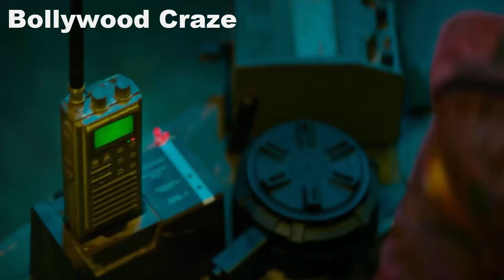Jawan Teaser Release Date Announce By Srk | Jawan Update | Shahrukh Khan | Vijay Sethupathi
Everything you need to know about the upcoming Atlee Kumar and Shahrukh Khan collaboration movie, Jawan.

Jawan is an upcoming action-packed movie that is being directed by Atlee Kumar and will feature the legendary Shahrukh Khan in a lead role.

Not much is known about the plot of the movie, but we do know that it will be an action-packed thriller that will keep you on the edge of your seat.

That's all for now, follow for more entertainment news and updates!

HOT TOPICS:
1: Jawan Teaser Release Date Announce By Srk
2:  Jawan Teaser Review
3: Jawan Postponed
4: Jawan Song
5: Jawan Latest Update
6: Jawan Movie Srk
7: Jawan Teaser Reaction
8: Jawan Full Movie
9: Jawan Teaser Release Date
10: Jawan Movie Update
11: Jawan Shahrukh Khan
12: Jawan Teaser Update
13: Jawan Entry Scene
14: Jawan Action Film
15: Jawan Update

Thankyou
Bollywood Craze